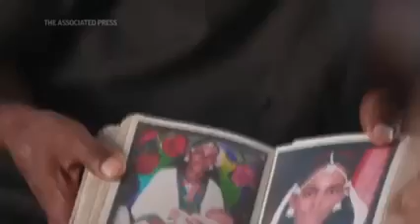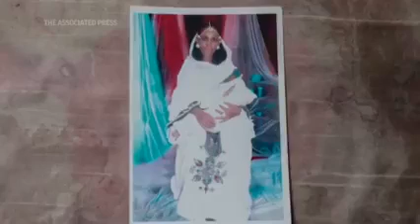Tigrean father with babies around his neck flees as Amhara forces commit EthnicCleansing in Maikadra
A Year ago, April 2021
Father flees Tigray with babies around his neck as Amhara forces commit EthnicCleansing against Tigrayans in Maikadra

"Amid the refugees pouring from Tigray, the wifeless man with the twin infant girls in a battered bassinet stood out. The odyssey of Abraha Kinfe Gebremariam's family is a metaphor for a people displaced.